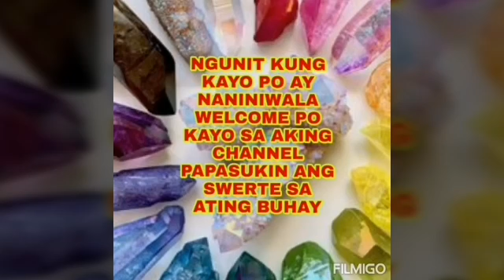7PIRASO IBILAD ITO SA ARAWAN AT MAGUGULAT KA SA SUNOD-SUNOD NA MARAMING PERANG DARATING-APPLE PAGUIO